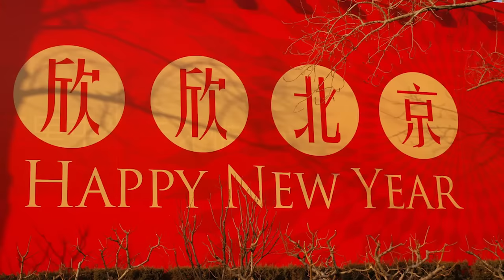Lunar New Year for Kids | 2024 Year of the Dragon | Chinese New Year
𝘽𝙊𝙉𝙐𝙎 𝘿𝙤𝙬𝙣𝙡𝙤𝙖𝙙 𝘼𝙘𝙩𝙞𝙫𝙞𝙩𝙮 𝙥𝙖𝙜𝙚𝙨:
🎨 SMART+FUN coloring pages with animal facts:

Happy Lunar New Year! 2024 is the Year of the Dragon! 2023 was the Year of the Rabbit; 2022 was the year of the TIGER; 2021 was -the Year of the Ox; 2020 was the Year of the Rat; and 2019 was the year of the Pig. We often call it Chinese New Year, but the Lunar New Year is celebrated in many Asian countries. It's based on the phases of the moon! The first day of the Lunar New Year begins on the New Moon that appears between January 21st and February 20th.

Our friend the Moon is here to explain this beautiful and exciting holiday. We should say holidays, because the Lunar New Year celebration lasts for 15 days!  It's the longest national holidays. Many people travel from all over to visit with their families, and kids even get a whole month off from school!

The Lunar New Year is associated with the Chinese Zodiac. There is a small cycle of 12 years, each year denoted by a special animal sign. These are the Rat, Ox, Tiger, Rabbit, Dragon, Snake, Horse, Sheep (or Goat), Monkey, Rooster, Dog, and Pig. Then the cycle begins again!

In this video, we'll learn about the traditional activities that take place on each of the 15 days of the Lunar New Year celebrations, including eating special foods, setting off fireworks, receiving red envelopes with money inside, and lighting special red lanterns.

If you'd like to learn about some of the animals native to China, try this video

We also have more videos starring our friend The Moon!

We recommend the following SMART + FUN books and activities for kids:

National Geographic Chinese New Year for Kids

Chinese Red Envelopes for 2023 Year of the Rabbit

The Great Race: The Story of the Chinese Zodiac

Kindle Kids - Includes access to thousands of books, a cover, and a 2-year guarantee

Do you love nature videos? We have a series of educational videos for kids all about animals:

Do your kids love science? Learning with Socratica Kids is a great way to keep kids excited about their natural world. Perfect for kids in school or homeschoolers!

Written by Cassi Jerkins and Kimberly Hatch Harrison
Performed by Cassi Jerkins
Animation and additional artwork by Michael Rosenbaum